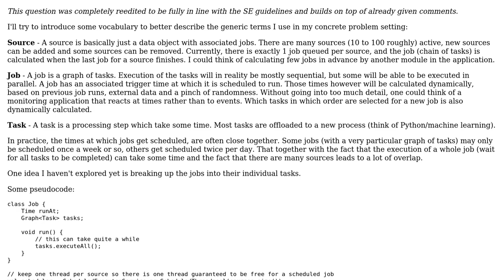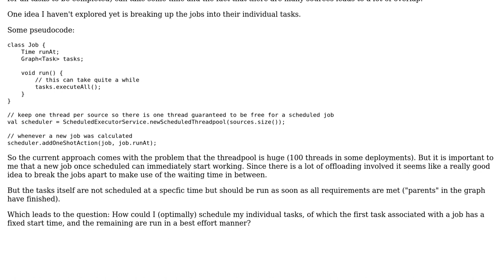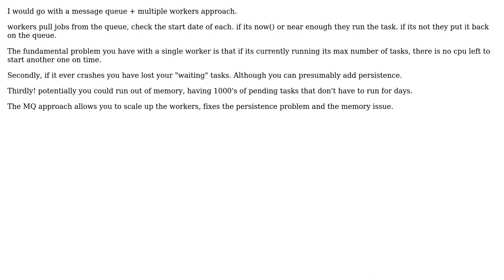Software Engineering: Implementation strategies for dynamically scheduled tasks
With thanks & praise to God, and with thanks to the many people who have made this project possible! You are responsible for your own actions.